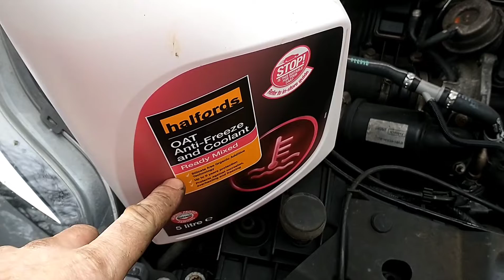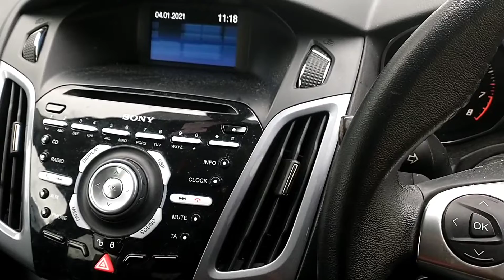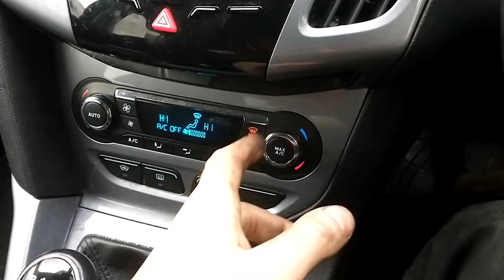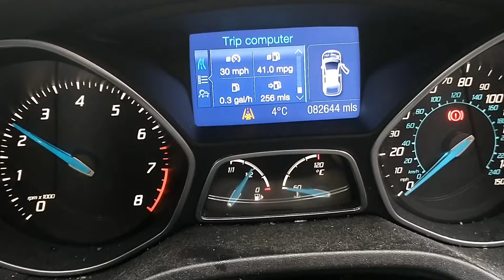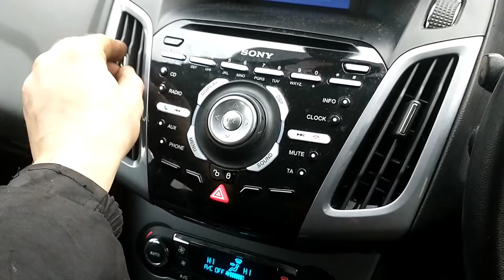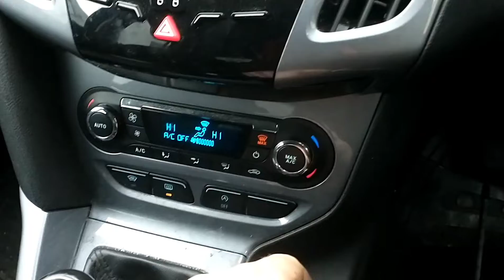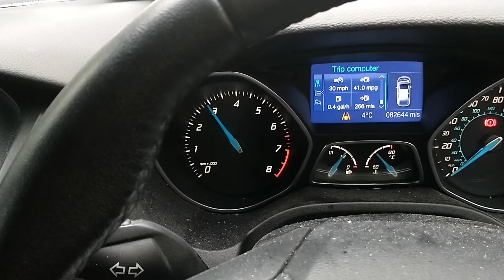How to bleed a cars Engine Coolant System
here we demonstrate how we bleed the engine cooling system on this Ford Focus 1.0 ecoboost

the customer had a split holes which we had replaced and he had lost his coolant.

signs you have air in your system are pressure from the reservoir when you open the cap.

bubbling sound coming from inside the dashboard

hot heaters not working inside the car / cold air not getting warm.

temperature gauge fluctuating between hot and cold.